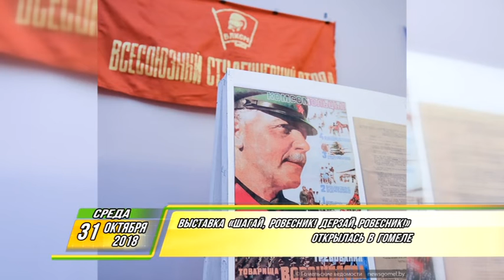Фреш новости 31.10.2018